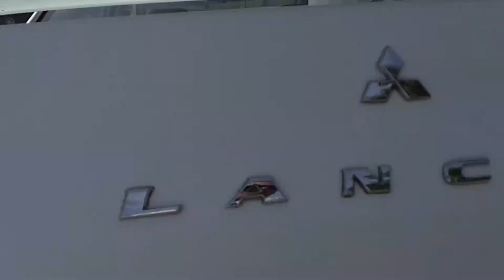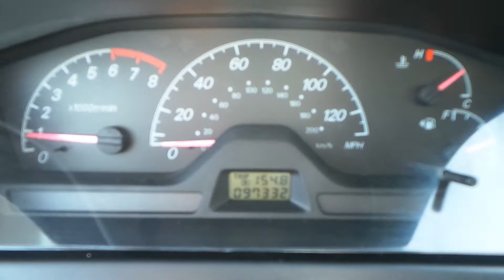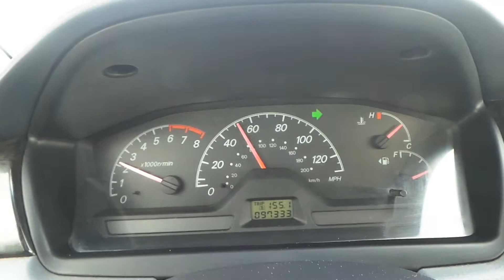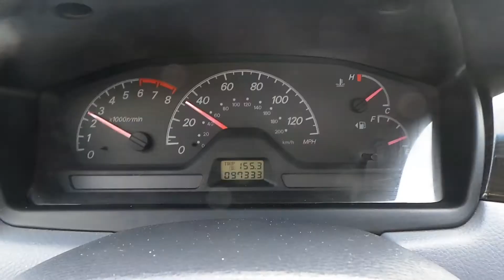2003 Mitsubishi Lancer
WHERE FINANCING IS ARRANGED FOR EVERYONE!
WE SELL & SHIP WORLD-WIDE!
$290-$900 ANYWHERE IN USA
$1200 PORT-TO-PORT UK/EUROPE

2003 Mitsubishi Lancer ES with only 97K original miles. This elderly owned Florida vehicle comes with a clean Carfax report. The interior of this vehicle comes equipped with powered windows and locks, CD player and much more. The exterior of this vehicle seems to be garage kept along with newer tires. Please check out our virtual test drive for the full experience of this vehicle.
Here at Southwest Florida Auto we take pride with selling the best possible car available. We prepare every vehicle and send it through an extensive pre-sale check up to ensure we sell the best product to our customers. Its starts with our service department where we check all the fluids, lights and any other concerns. Once it’s passed, we recondition anything necessary to make sure your car is ready for you!
The car is stored securely at:
 Southwest Florida Auto 4856 Palm Beach Blvd, Ft. Myers FL 33905
WE OFFER FINANCING ON ALL CARS AND ACCEPT ALL TRADES.
EVERYONES APPROVED!